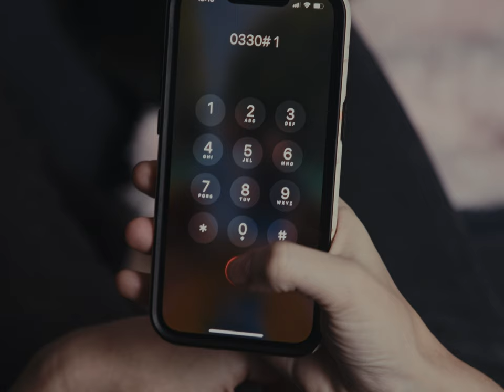Voicemail | BMPCC 6K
A short film I did as part of a challenge from Kino Montréal on the theme of lucky symbols.

No crew, no preparation, no lights. Just for the sake of creating with maximum limitations, without even a good idea.

Graded with a Kodak Vision 250D profile + 2383 print.